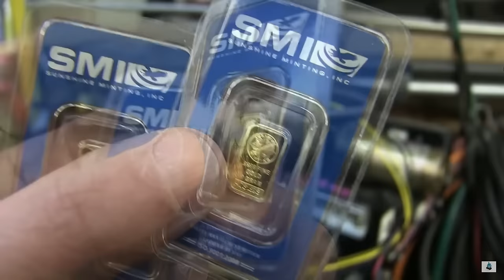Cold Welding In Vacuum